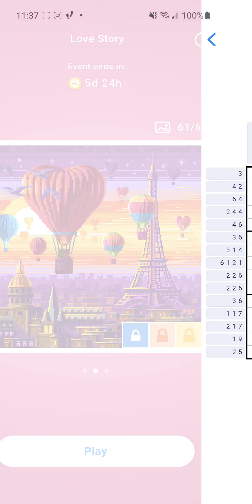Nonogram Love Story Event #62 of 64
Solving Nonogram Love Story Event Puzzle #62 of 64 (February 2021)